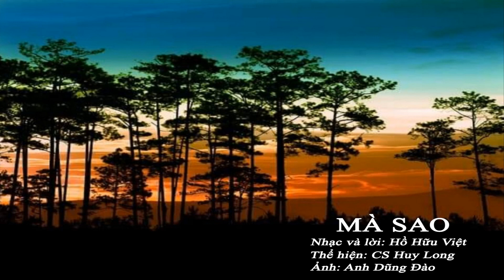MÀ SAO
Nhạc và lời: Hồ Hữu Việt
Thể hiện: CS Huy Long
Ảnh: Anh Dũng Đào